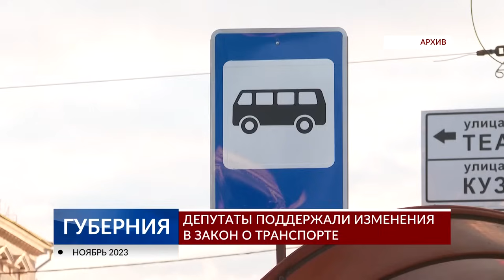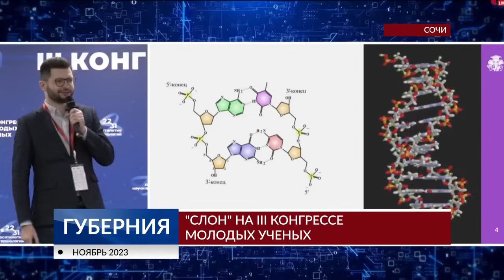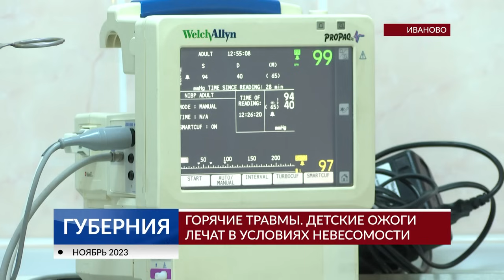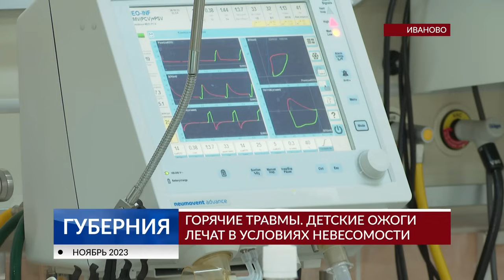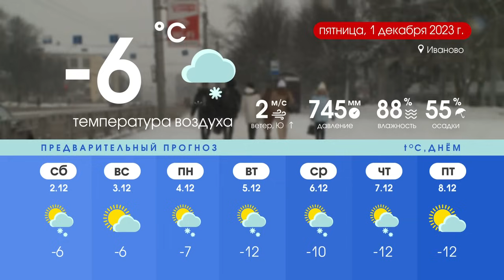Программа «Губерния» выпуск 30 ноября 20:30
НОВОСТИ ДНЯ: Сельские территории, ожоговый центр, обратная сторона